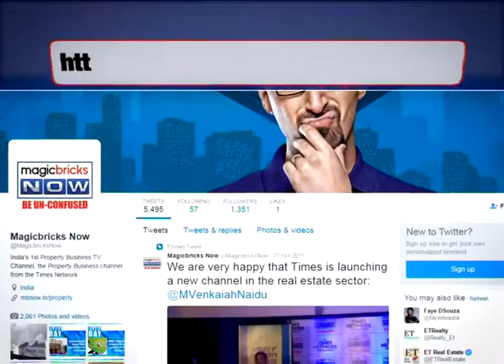Leave Aarey, shift carshed to Kanjurmarg, says Anil Desai - The News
Mumbai's green lung is in danger. City's new development plan which was tabled on Monday (March 7) has put Aarey colony in a newly created green zone. However, the much opposed Metro car shed and zoo are still very much part of the plan. Infact, Development plan has reserved 34.41 hectares for metro car shed while 113 hectares for a zoo and botanical garden has been kept aside.